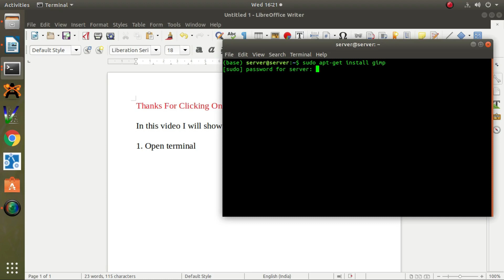How to Download and Install GIMP (GNU Image Manipulation Program) in ubuntu-18.04 | Narendra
GIMP is a free and open-source raster graphics editor used for image retouching and editing, free-form drawing, converting between different image formats, and more specialized tasks.